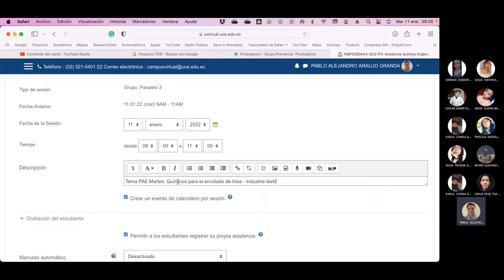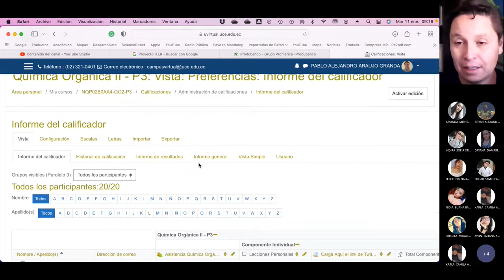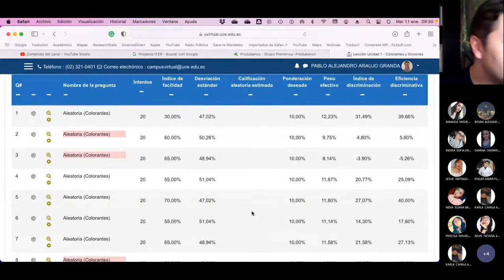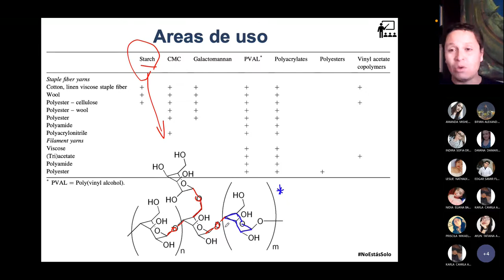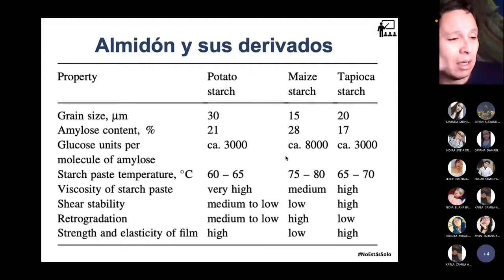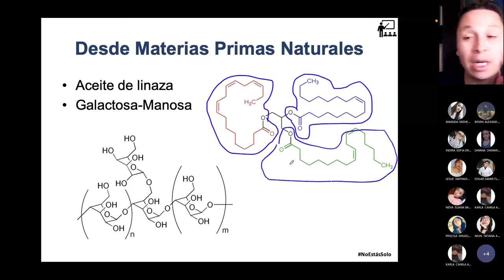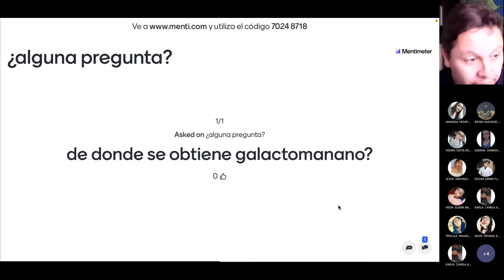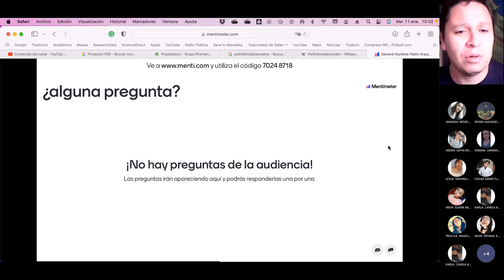QO2 - Agentes de Encolado (sizing agents) - 2022.01.11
En la industria textil hablamos sobre los agentes de encolado para la fabricación (producción) de los hilos.